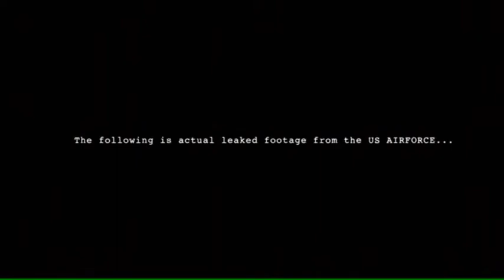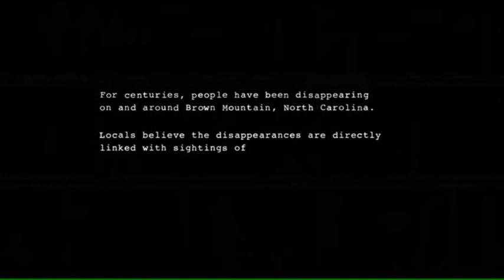Alien abduction - Trailer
La famiglia Morris si trova in vacanza sulla Brown Mountain in Noth Carolina per vivere un'esoerienza a stretto contatto con la natura. In seguito a un malfunzionamento del GPS della laoro auto però, i Morris finiscono per perdere l'orientamento. Quando Peter, il capofamiglia, scompare, la moglie e i figli cercano rifugio nella baita di un cacciatore locale, ma si troveranno circondati da inquietanti presenze. Ben presto i Morris scopripanno cosa si cela dietro la leggenda delle leuci fantasma delle Brown Mountain, legata agli avvistamenti UFO e i rapimenti alieni.